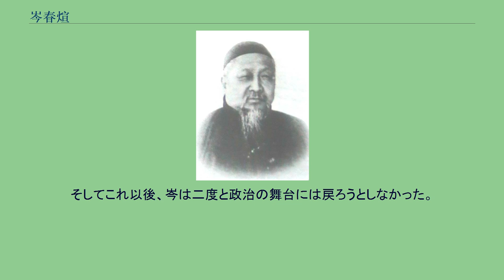岑春煊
岑 春煊（しん しゅんけん）は、清末民初の政治家。
袁世凱の政敵として知られる人物。
中華民国成立後は、孫文（孫中山）らの護法軍政府（南方政府）に参加したが、孫とも対立している。
チワン族（壮族）。
旧名は春澤。
字は雲階。
父は清末の政治家である岑毓英。
子には、汪兆銘政権（南京国民政府）で経理総監部総監を務めた岑徳広などがいる。
1885年（光緒11年）に乙未科挙人となる。
1889年（光緒15年）に五品京堂候補、1892年（光緒18年）には光禄寺少卿に任命された。
まもなく太僕寺少卿に異動している。
1894年（光緒20年）、日清戦争が勃発すると、欽差大臣劉坤一に任用され、山東省黄県に駐在した。
1898年（光緒24年）8月、広東布政使に任命された。
さらに甘粛布政使に異動する。
1900年（光緒26年）の義和団の乱では、蘭州から軍勢を率いて北京に出動する。
このとき、列強に追われた西太后、光緒帝を護衛した。
この功により岑春煊は陝西巡撫に昇進している。
1901年（光緒27年）、山西巡撫に着任、列強との交渉を担当した。
翌年には広東巡撫への異動を命じられたが、実際には赴任せずに四川総督へと昇進した。
1903年（光緒29年）、署両広総督兼督弁広西軍務に就任。
翌年には粤海関監督も兼任するようになった。
西太后の信任を得て昇官した岑春煊だったが、それが原因で慶親王や、それと親しい袁世凱と対立するようになる。
袁との対立関係は民国時代にも影響を及ぼした。
1906年（光緒32年）、慶親王・袁世凱の策動により、岑春煊は雲貴総督への異動を命じられた。
岑は発展した両広を離れることを望まず、療養を理由にこれを拒否した。
1907年（光緒33年）3月、さらに四川総督に再任された。
しかし岑は入京して西太后の庇護を得てその人事を拒否、郵伝部尚書に改めて任命された。
6月、岑は再び両広総督に任命され任地に向かった。
ところがその途中で、慶親王と袁の謀略により岑は解任されてしまう。
解任された岑は上海に留まり情勢の変化を待った。
1911年（宣統3年）、鉄道国有化に起因する騒擾事件が発生すると岑春煊は四川での革命派鎮圧を命じられた。
しかし任地へ向かう途中で武昌起義が発生する。
革命派の優勢を見た岑は、清朝擁護の姿勢から革命支持へと政治姿勢を転換した。
1912年（民国元年）、福建宣撫使に任命される。
翌年2月、粤漢鉄路督弁に異動した。
同年に二次革命（第二革命）が勃発すると、岑春煊は李根源や革命派に大元帥として擁立され、袁世凱打倒を目指した。
しかし失敗して、マレー半島へ逃亡した。
なおこの間に、黄興を支持するグループが結成した欧事研究会に会員として名を列ねている。
1915年（民国4年）末、広西将軍陸栄廷の協力により上海に戻る。
護国戦争（第三革命）が勃発するとこれに参与した。
翌年1月、岑春煊は日本へ向かい、官民双方から護国軍への支援を引き出すことに成功した。
5月、両広護国軍都司令に推戴され、さらに軍務院撫軍副長に任命された。
袁世凱死後に護法運動が発生すると、岑春煊は孫文らの護法軍政府（南方政府）側についた。
しかし、李根源ら政学会や陸栄廷の桂軍（旧広西派）等に擁立され、孫とは対立するようになる。
そのため、1917年（民国6年）9月に孫文が護法軍政府の大元帥に就任すると、岑はその指導体制を拒否した。
1918年（民国7年）5月に護法軍政府が7総裁による集団指導制に改組されると、岑春煊は陸栄廷ら桂軍の支援も得て、8月に主席総裁に就任した。
岑や桂軍が主導権を握るようになると、北京政府（特に直隷派）との協調姿勢をとり、「南北和平」を目指そうとした。
しかし、その政治姿勢に反発する形で、今度は孫文、唐紹儀、唐継尭（滇軍）の各総裁が反発して辞任したり、岑や陸栄廷の北京政府との密約を暴き糾弾したりした。
1920年（民国9年）3月になると、総裁の1人である伍廷芳が上海へ離脱して、反岑勢力と連合する。
これは事実上、軍政府を分割する挙であった。
同年10月、粤軍（広東軍）の陳炯明が桂軍を広東から駆逐してしまう。
後ろ盾を失った岑春煊は、ついに辞職を表明して上海の租界に逃げ込んだ。
そしてこれ以後、岑は二度と政治の舞台には戻ろうとしなかった。
1933年（民国22年）4月27日、死去。